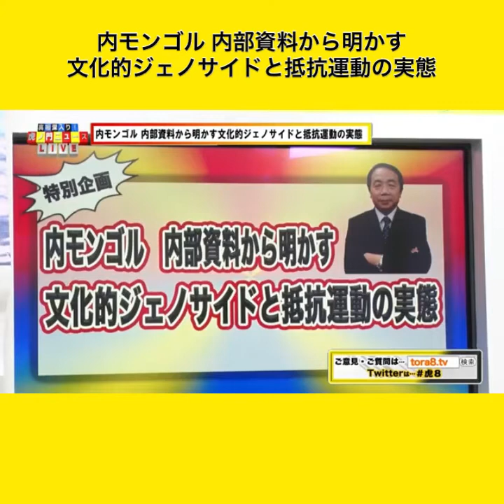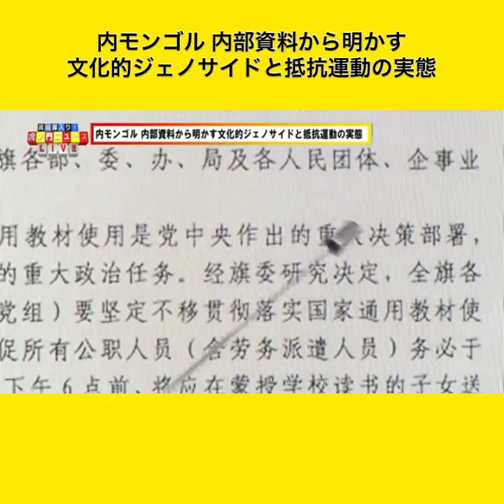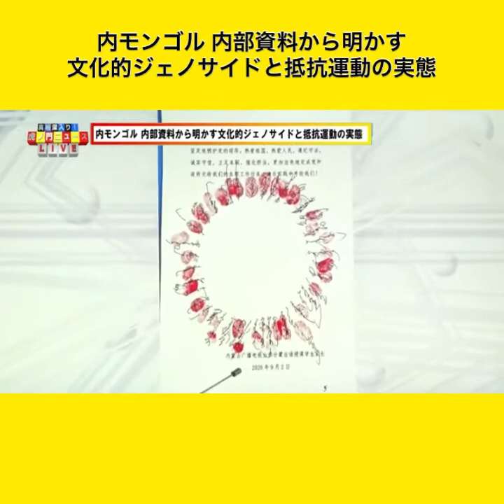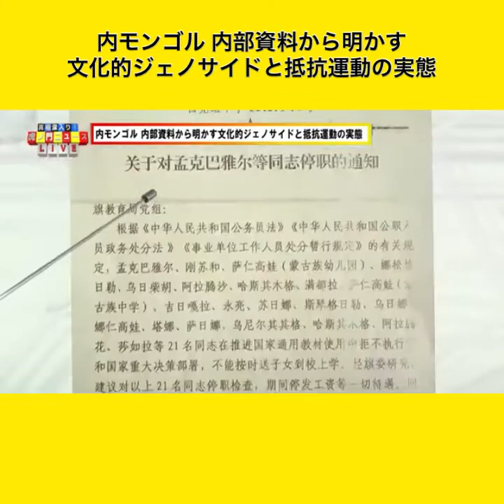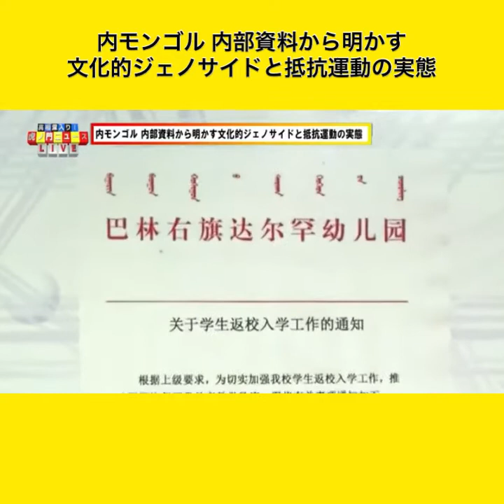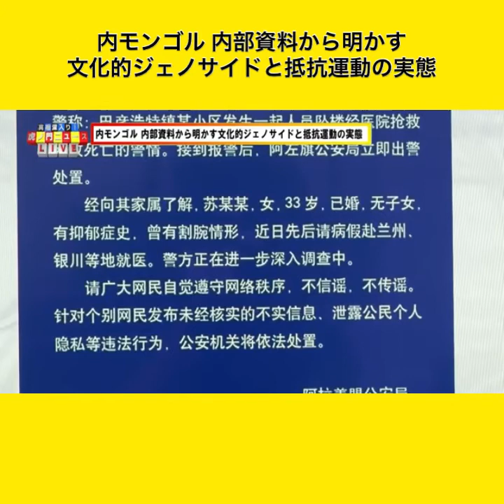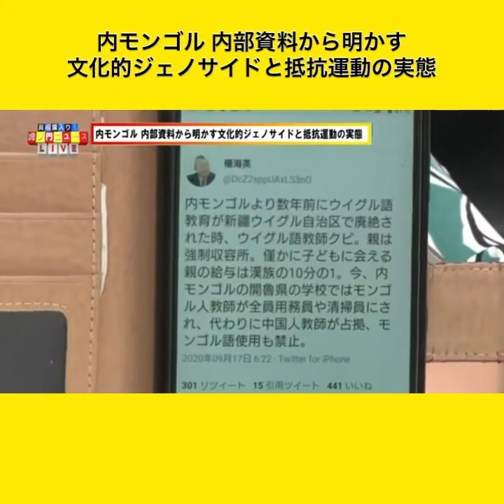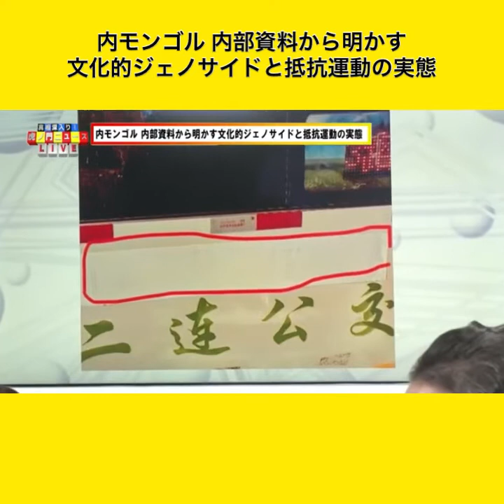内モンゴル 内部資料から明かす 文化的ジェノサイドと抵抗運動の実態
内モンゴル 内部資料から明かす
文化的ジェノサイドと抵抗運動の実態